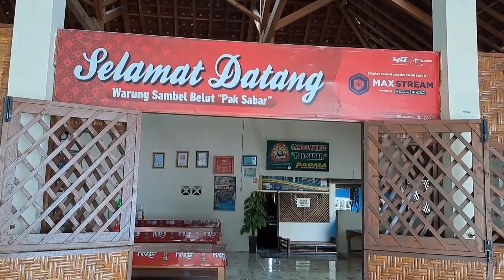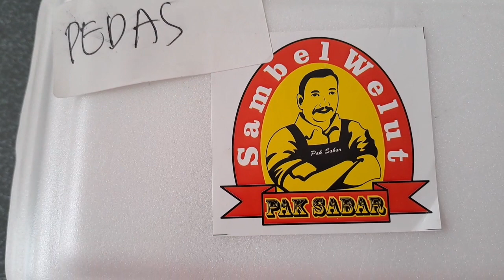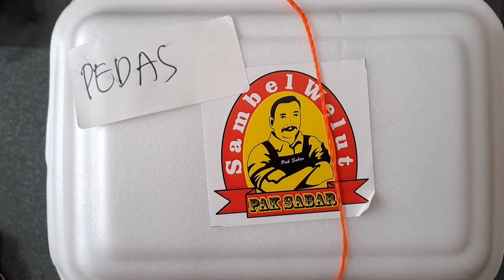BELI SAMBEL WELUT LANJUT MAKAN BESAR